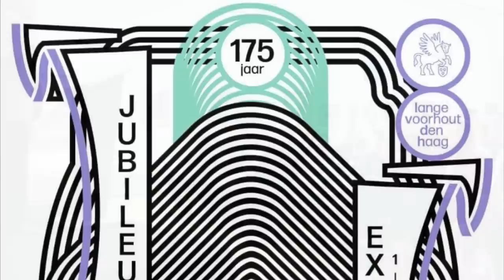Queen Margrethe II of Denmark: All Smiles as She Enjoys a Gala Dinner at Christiansborg Slot!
In Paris, Her Serene Highness Princess Charlene of Monaco attended the Akris Spring/Summer Prêt-a-Porter fashion show in Paris.

His Serene Highness Prince Albert II of Monaco attended the gala benefit dinner, Dreaming in Azur, held at the Hotel Hermitage in Monte-Carlo.

Her Majesty Queen Margrethe II of Denmark, as Patron, attends dinner on the occasion of the 100th Anniversary of Danish physicist, Niels Bohr, winning the Nobel Prize as well as Her Majesty The Queen’s Golden Jubilee year held at Christiansborg Slot.

Her Royal Highness Princess Beatrix  of the Netherlands, as Patron, attended the opening the exhibition entitled, 175 years of the Pulchri Studio in Den Haag.

Buckingham Palace released a new photo of Their Majesties King Charles III and The Queen Consort of the United Kingdom and Their Royal Highnesses The Prince and Princess of Wales.

Her Royal Highness Grand Duchess Maria Teresa of Luxembourg, as Patron of the Luxembourg Red Cross, presides over the presentation of Red Cross Medals to Blood Donors.

His Majesty King Abdullah II of Jordan participates in a meeting with various Jordanian government officials at Al-Husseiniya Palace in Amman.

The Hashemite royal court announced that Their Majesties King Abdullah II and Queen Rania of Jordan accompanied by His Royal Highness Crown Prince Al-Hussein bin Abdullah II of Jordan will begin a two-day official visit to Muscat, Oman at the invitation of His Majesty Sultan Haitham bin Tariq Al Said of Oman beginning on Tuesday, October 4, 2022.

His Majesty Sultan Haitham bin Tariq Al Said of Oman, issued three Royal Decrees this morning in Oman.

His Highness Sayyid Bilarab bin Haitham bin Tariq Al Said of Oman attended the launch of the National Program for Capacity Building in Urban Planning in Muscat, Oman.

 His Majesty King Jigme Khesar Wangchuck of Bhutan holds an audience with individuals participating in the Fourth International Conference on Vajrayana Buddhism in Thimphu.

Her Serene Highness Hereditary Princess Sophie of Liechtenstein, as President of the Liechtenstein Red Cross, attends the annual meeting of the Small European National Societies in Andorra.

Prince Albert von Thrun und Taxis visits the village of Cornello, Italy.